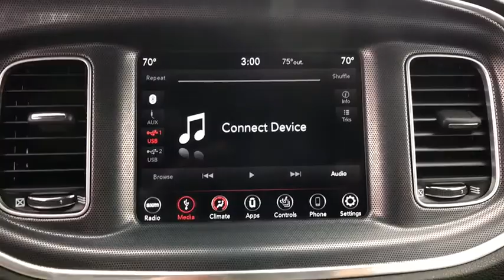2018 Dodge Charger Woodbridge, Springfield, Manassas, Fredericksburg, Fairfax, VA PAW0416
Used 2018 Dodge Charger available in Woodbridge, Virginia at Lustine Chrysler Dodge Jeep Ram. Servicing the Springfield, Manassas, Fredericksburg, and Fairfax, VA area.
2018 Dodge Charger SXT Plus RWD - Stock#: PAW0416 - VIN#: 2C3CDXHG3JH166638

Recent Arrival! Priced below KBB Fair Purchase Price! *CHRYSLER CERTIFIED* BACKUP CAMERA BLUETOOTH HANDS-FREE LOADED WITH SAFTEY FEATURES!! TOUCH SCREEN RADIO IPOD ADAPTER 4-Wheel Disc Brakes 6 Speakers ABS brakes Air Conditioning Alloy wheels AM/FM radio: SiriusXM Anti-whiplash front head restraints Auto-dimming Rear-View mirror Automatic temperature control Brake assist Bumpers: body-color Cloth Sport Seat Compass Delay-off headlights Driver door bin Driver vanity mirror Dual front impact airbags Dual front side impact airbags Electronic Stability Control Emergency communication system: SiriusXM Guardian Four wheel independent suspension Front anti-roll bar Front Bucket Seats Front Center Armrest Front dual zone A/C Front fog lights Front reading lights Fully automatic headlights Garage door transmitter: HomeLink Heated door mirrors Heated Front Seats Heated front seats Illuminated entry Knee airbag Leather Shift Knob Low tire pressure warning Occupant sensing airbag Outside temperature display Overhead airbag Overhead console Panic alarm ParkView Rear Back-Up Camera Passenger door bin Passenger vanity mirror Power 4-Way Driver Lumbar Adjust Power 8-Way Driver Seat Power door mirrors Power driver seat Power steering Power windows Quick Order Package 29H Radio data system Radio: Uconnect 4C w/8.4 Display Rear anti-roll bar Rear Armrest w/Cupholder Seat Rear Parking Sensors Rear reading lights Rear seat center armrest Rear window defroster Remote keyless entry Speed control Speed-Sensitive Wipers Split folding rear seat Steering wheel mounted audio controls Tachometer Telescoping steering wheel Tilt steering wheel Traction control Trip computer Variably intermittent wipers.br2018 Dodge Charger SXT PlusbrbrbrFCA US Certified Pre-Owned Details:brbr * Roadside Assistancebr * Includes First Day Rental Car Rental Allowance and Trip Interruption Benefitsbr * Warranty Deductible: $100br * 125 Point Inspectionbr * Transferable Warrantybr * Vehicle Historybr * Powertrain Limited Warranty: 84 Month/100000 Mile (whichever comes first) from original in-service datebr * Limited Warranty: 3 Month/3000 Mile (whichever comes first) after new car warranty expires or from certified purchase datebrbrbrAwards:br * ALG Residual Value AwardsbrbrCHRYSLER CERTIFIED - 7-YEAR/100000-MILE POWERTRAIN LIMITED WARRANTY!!!brbrCall our PROFESSIONAL SALES TEAM @ for MORE INFORMATION and ADDITIONAL DISCOUNTS!!! Lustine Chrysler Dodge Jeep & RAM equals a FANTASTIC BUYING EXPERIENCE!!!